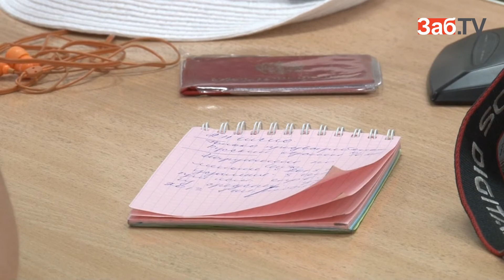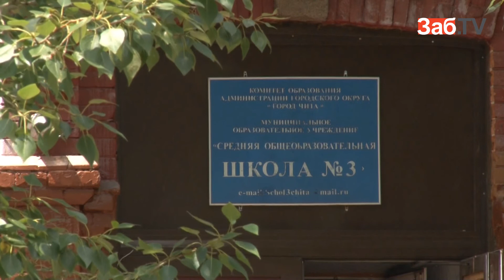Читинские школьники знают русский язык на все 100%